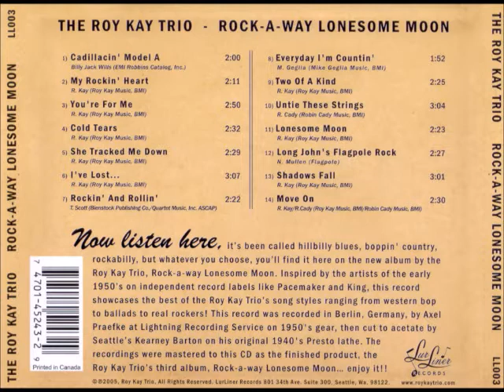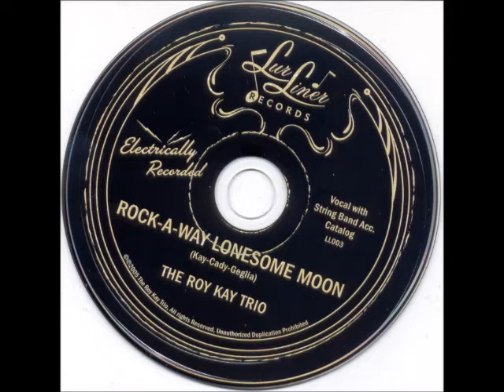Roy Kay Trio - Cadillacin' model A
the Roy Kay Trio - "Rock-a-way lonesome moon "
(Lur liner LL003 - CD 2005, Seattle, Wa. US)
(Rhythm Bomb Records - RBR5645)